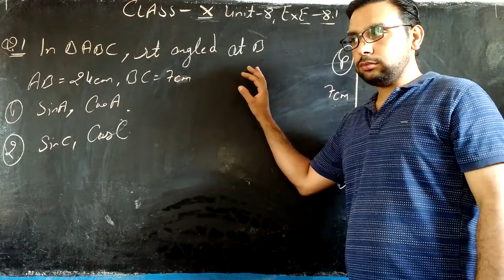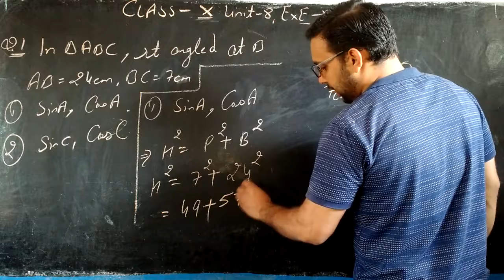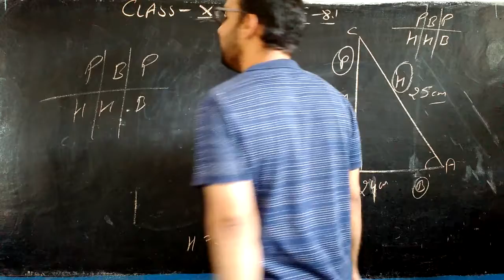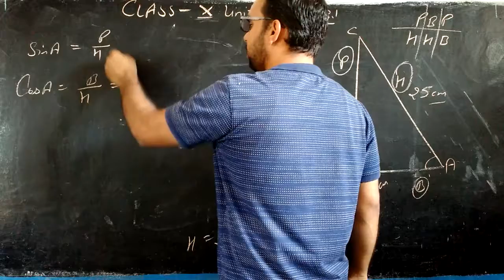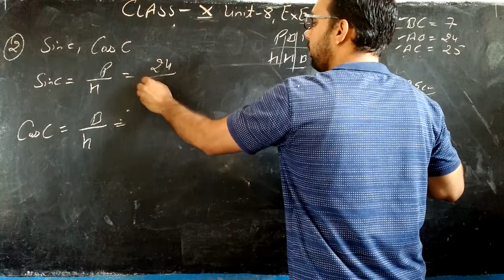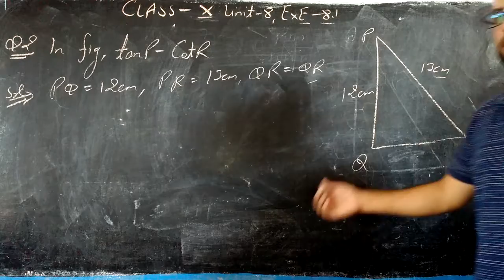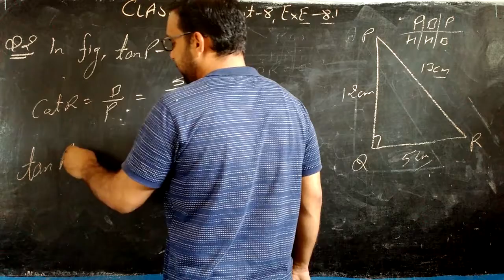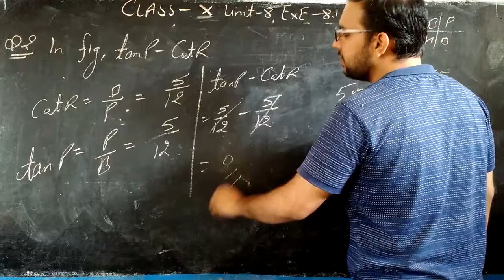CLASS - 10TH , UNIT - 8 , EXE - 8.1 [ Q.1 , Q.2 ]